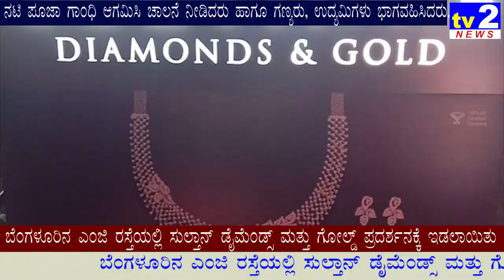The Biggest Diamond Show - SULTHAN Diamond and Gold, MG Road